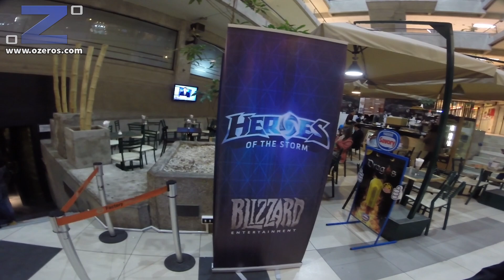Lanzamiento Heroes Of The Storm de Blizzard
Lanzamiento Heroes Of The Storm Blizzard para Chile en Sala Omnium.